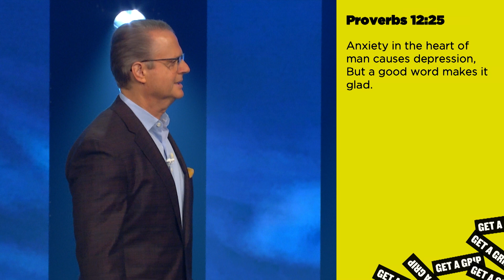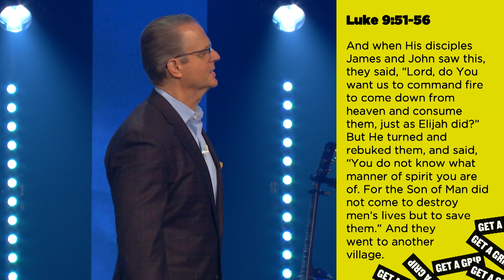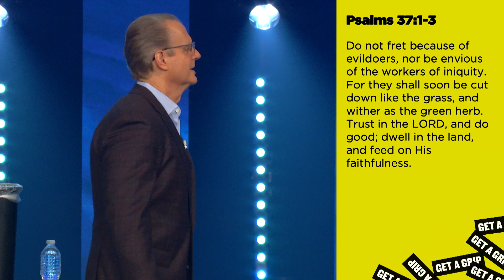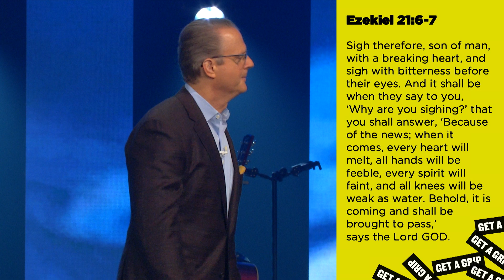Heart Health | Alan Clayton | November 22, 2020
Pastor Alan's message from November 22, 2020.